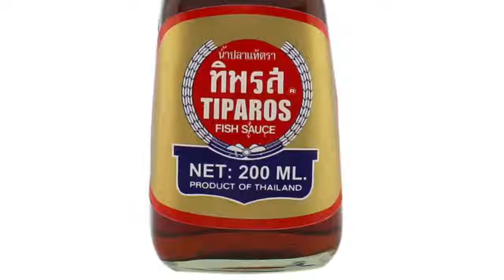Thai Fish Sauce